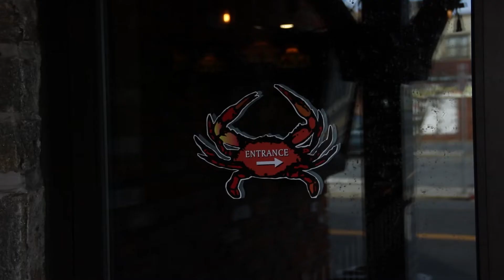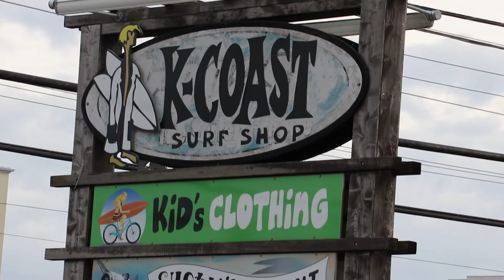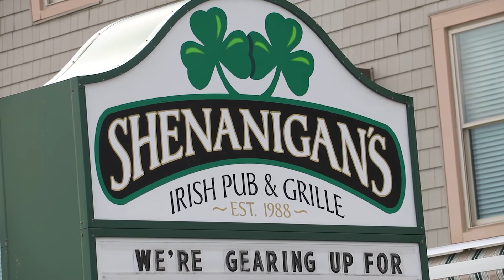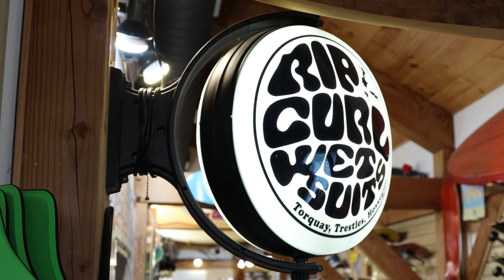K-Coast: Through the Years - 2022 STN Documentary 3rd Place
Wildcat Television's documentary crew finds and tells the story of the famous Ocean City, MD surf shop in 8 hours for the 2022 STN convention.